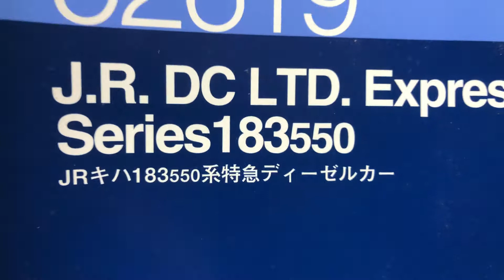古いキハ１８３５５０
トミックスの古い製品です。
ケースの帯？の裏が説明書でした。
好きなんですの貫通路付きの。